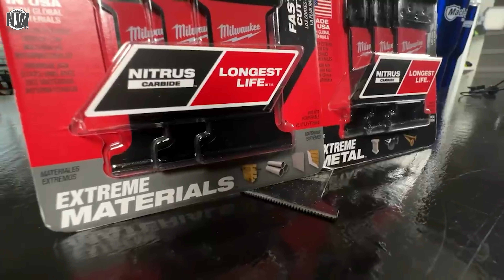Neue Milwaukee NITRUS Tauchsägeblätter und DeWalt EliteSeries Trennscheiben + Handtools mit ❤️ |TATW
Okay, okay - Unser Versprechen der Mittwochsfolge eurer Lieblingswerkzeugnachrichtenendung konnten wir in dieser Woche nicht einhalten. Dennoch wollten wir euch das Neuste aus dem Hause Milwaukee NITRUS, DeWalt EliteSeries und dem Rohrreinigungseinstieg mit RIDGID nicht vorenthalten. Am Ende gibt es noch eine richtig feine Herzenssache mit der Charity vom Handtoolhersteller "Southwire" in Kooperation mit der Hilfsorganisation "Wounded Warrior" - Werkzeug, das nicht nur Kabel abisoliert oder crimpt, sondern auch menschlich etwas bewegt. Tolle Sache!

Kapitelangaben:

Intro - 00:00
Werkzeugneuheiten von Southwire, Milwaukee, DeWalt und RIDGID -  00:22
Outro - 04:05